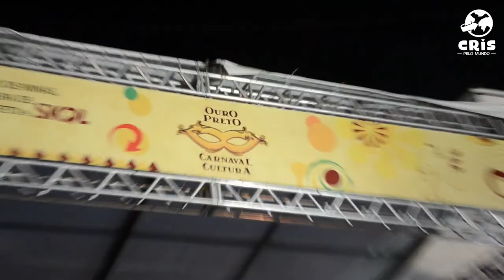Estrada Real - Caminho Velho - Tiradentes - Ouro Preto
Receba noticias toda hora com nosso twitter: @crispelomundo